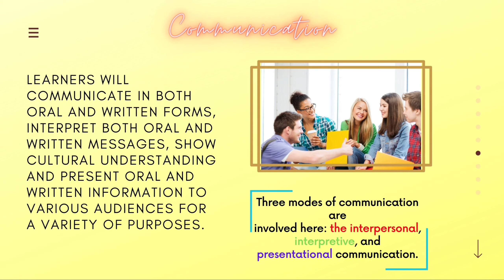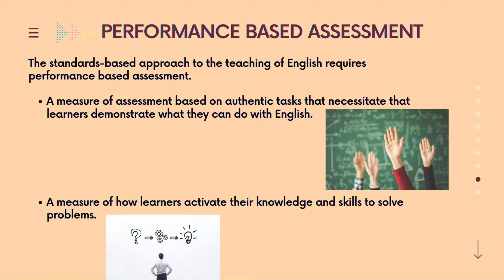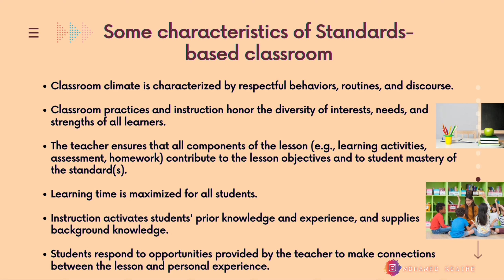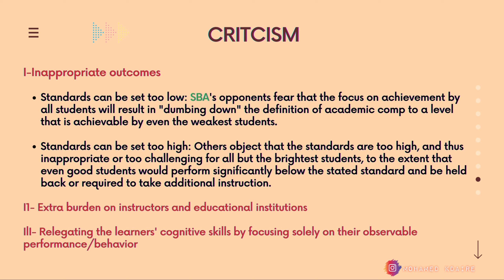Standards - Based Approach | إمتحان اللغة الإنجليزية بالتعاقد سنة 2020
لطلب ال PDF المرجو ارسال رسالة على الانستغرام مرفقا بالإيميل وسيصلك في نفس اليوم ❤🌸:
ترقبو الجديد
حسابي على الإنستغرام:

ترقبو الجديد
حسابي على الإنستغرام: